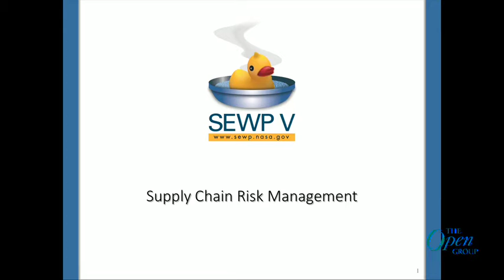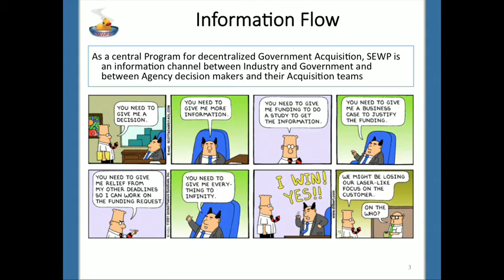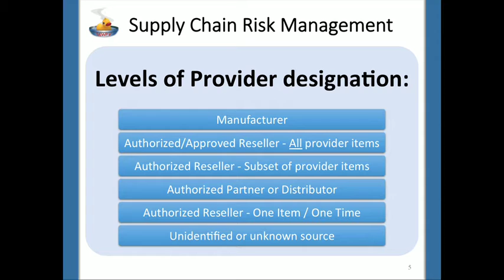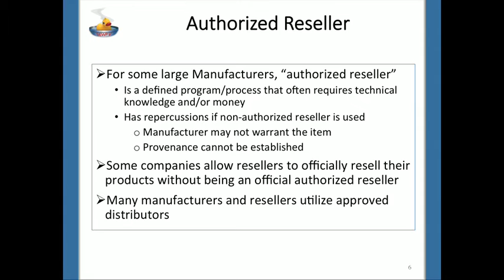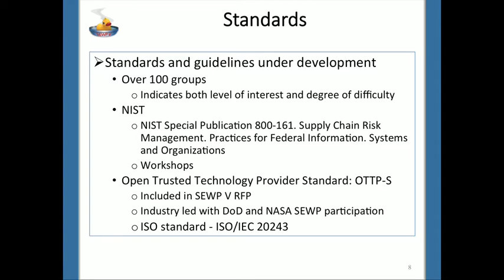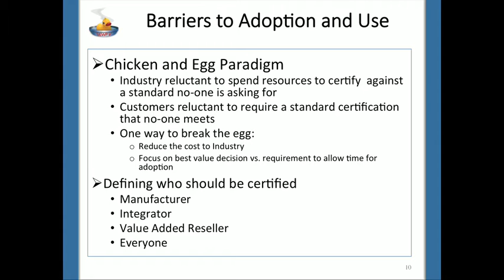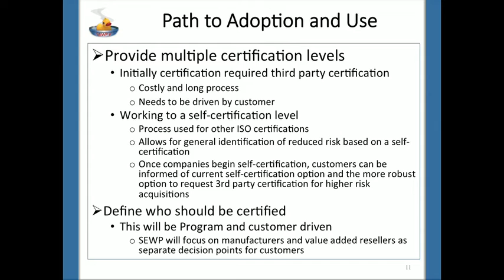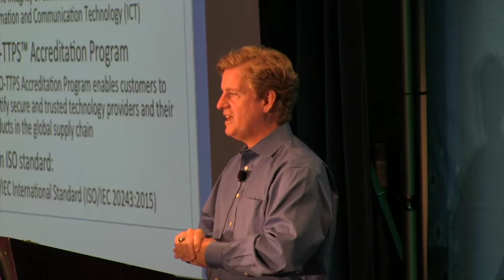Enabling Trust in the Supply Chain - The Open Group Austin Event, July 2016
Ms. Joanne Woytek is the Program Manager for the NASA SEWP Program. Ms. Woytek manages the strategic direction, planning and day-to-day operations of SEWP - a premier Government-Wide Acquisition Contract (GWAC) providing Federal Agencies access to the latest in Information & Communication Technology product solutions.
Mr. Szakal is Vice President and Chief Technology Officer IBM U.S. Federal.
He is responsible for IBM’s industry solution technology strategy in support of the U.S. Federal customer.